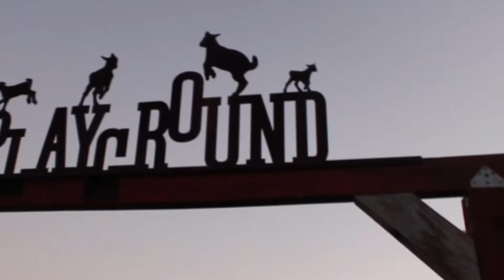WANKERs go GOLF!!!